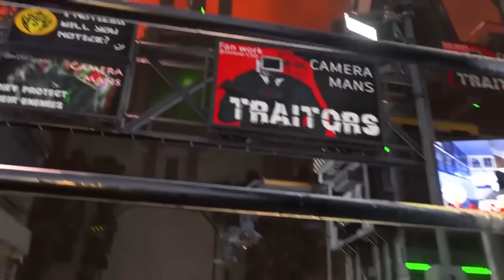Phân tích skibidi zombie tập 32 | Báo thủ Plunger camera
Chân thành cảm ơn ! Thank you
​Cre: